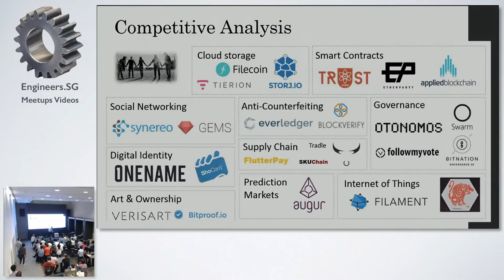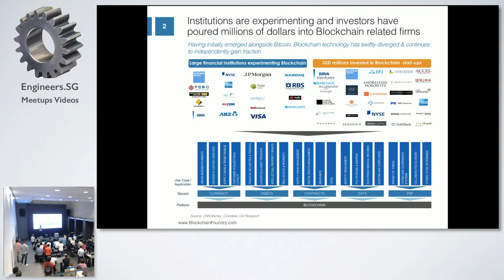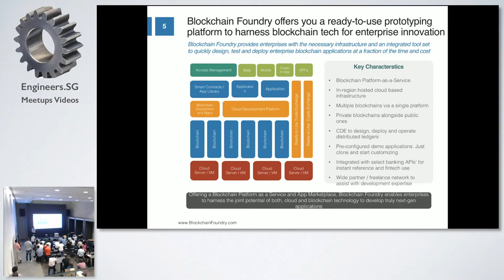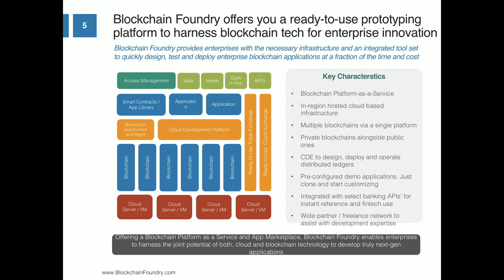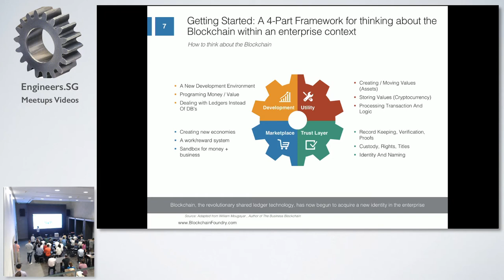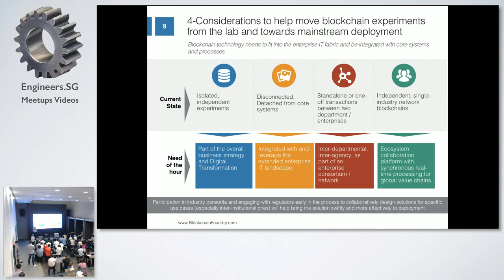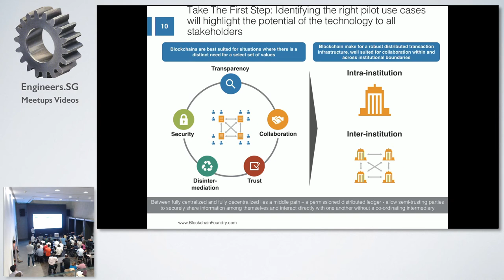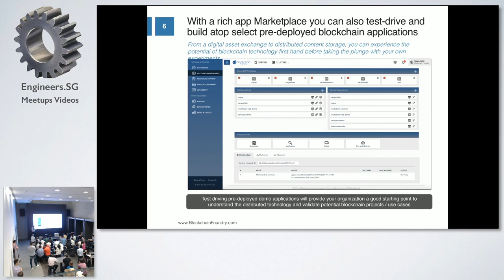Floyd D’costa from Blockchain Foundry - Blockchain Night@SGInnovate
Speaker: Floyd D’costa